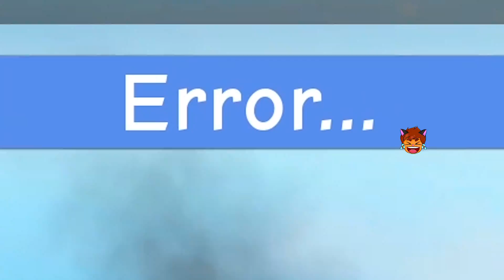UN BOTON me ENSEÑA mi FUTURO y SI CREERÁS lo que VI!😱 - ROBLOX NORMAL BUTTON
🐱~ Hola chicos!!! Hoy os traigo un mapa super raro en el que hay un boton especial!!! Y me enseña el futuroo!!! xDDDD Espero que os guste, por lo menos, tanto como a mi!!~ 🐱

Mapa: The Normal Button

el BOTON del FUTURO
adopt me
gameplay
nueva actualizacion